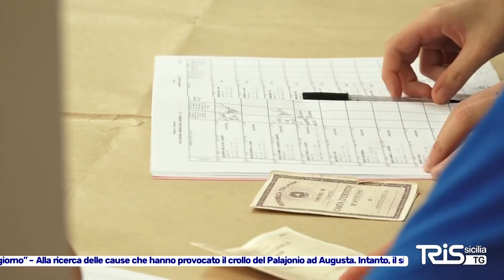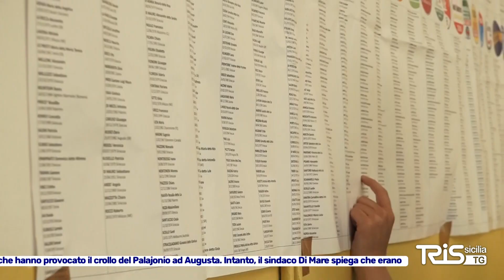TRIS TG del 12 Marzo 2024